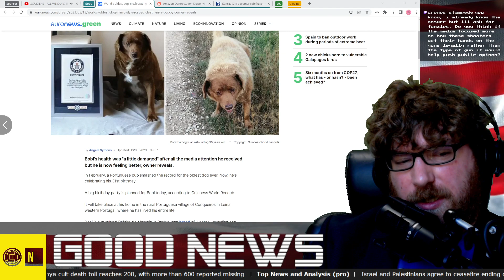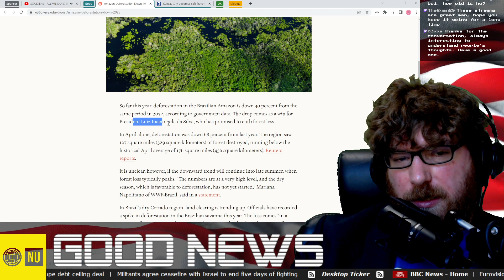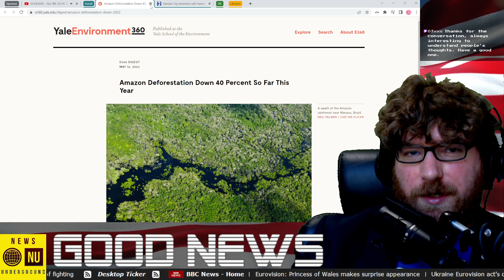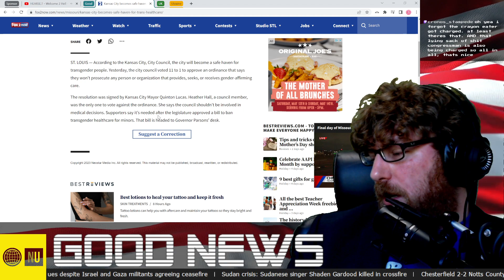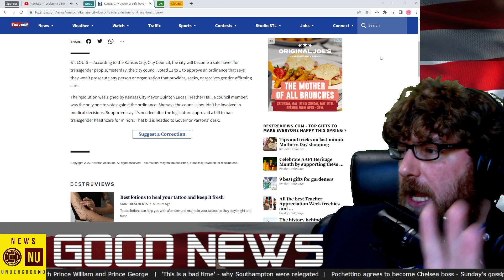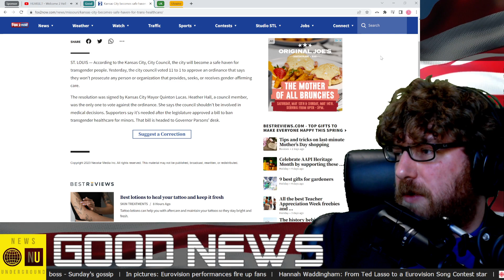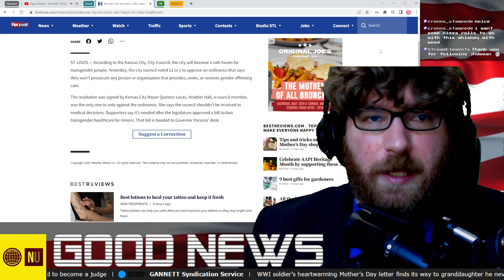The News Underground - Good News - 5/14/2023